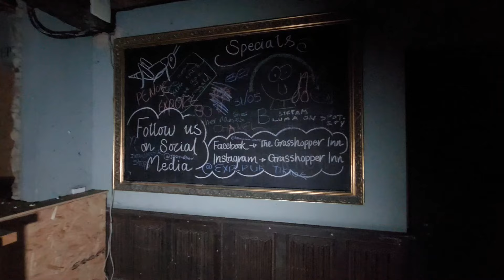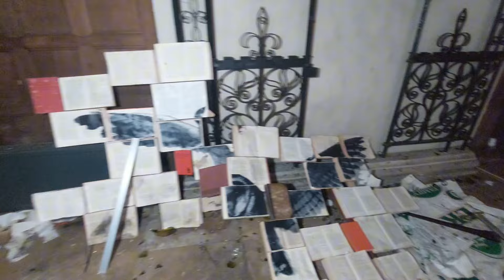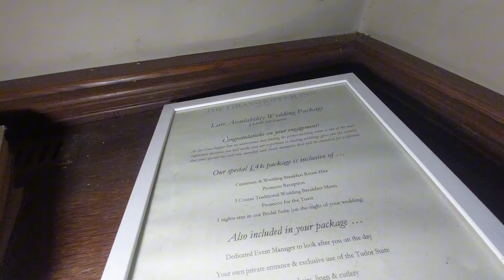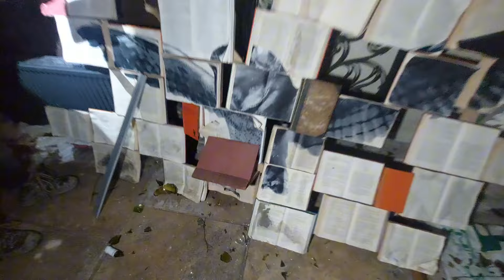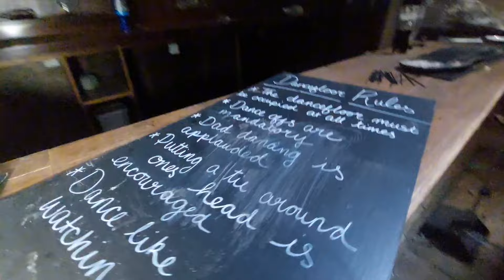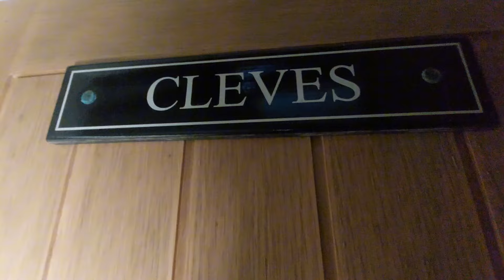Strange encounters abandoned Grasshopper Inn Hotel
Grasshopper Inn dates back to 1271 and was originally two cottages, one was used as a beer house called ‘The Plough’ which served Westerham Strong Farmers Ale and Westerham Mild Ale.

Legend has it that when customers visited, they banged on the table and the landlady would emerge from the back room to fill their pint or quart tankards from the wooden barrels before retiring to the back again.